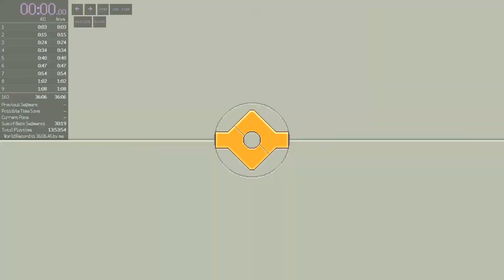How to lose time in last levels